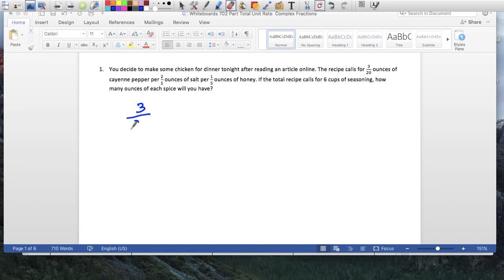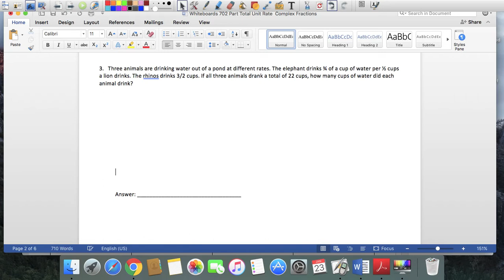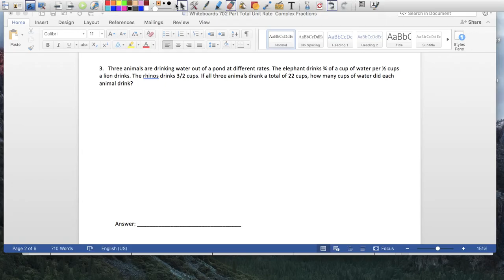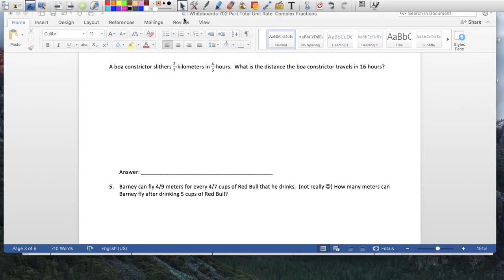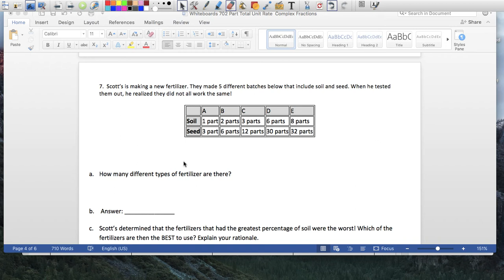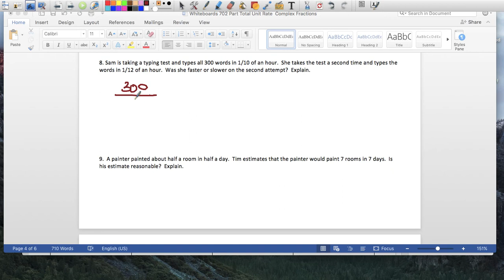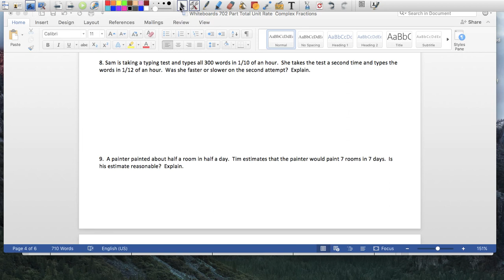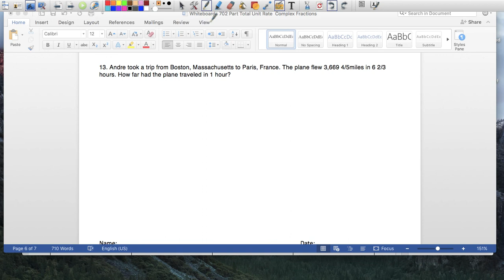701 HW Unit Rate Complex